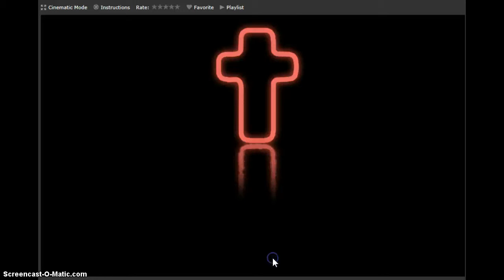FPS Man- Yellow stalker part 1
Watch me as i play FPS Man and always gets stalked by the yellow ghost